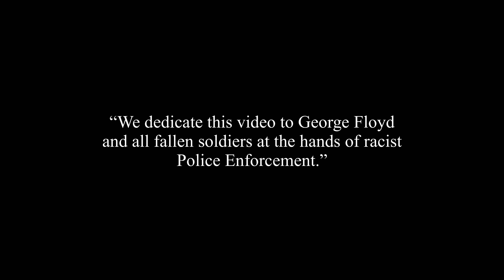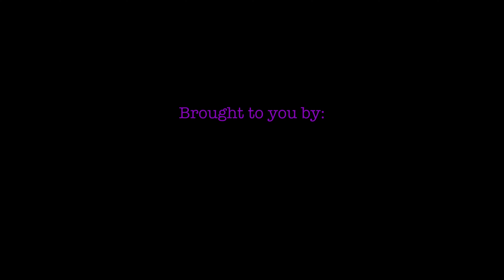GENERAL GUNN Feat. YOUNG MISH " BUSINESS" Official Music Video